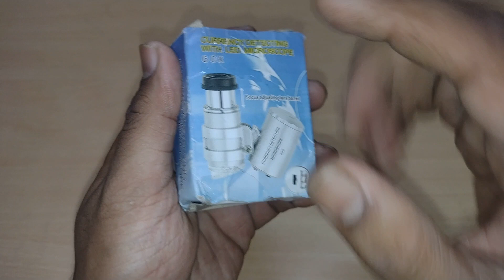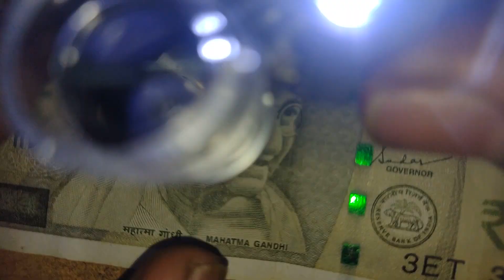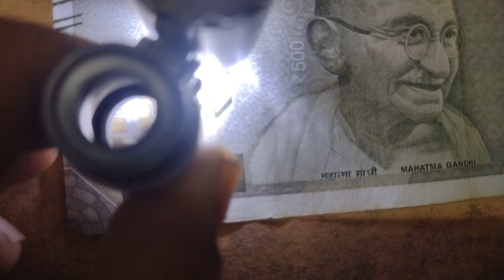Best Mini Microscope with 60X Zoom 🔥, UV Lights ⚡, Focal Lens - Currency detection LED Microscope 💵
Hi Guys,

Check out the Unboxing of Mini Microscope with a 60X zoom capability

Magnification Maximum - 60X
Voltage - 5V

It is Portable and convenient to carry.
It is mini sized microscope with 2-LED white light & 1 UV light.
It's lightweight makes it very convenient to use.